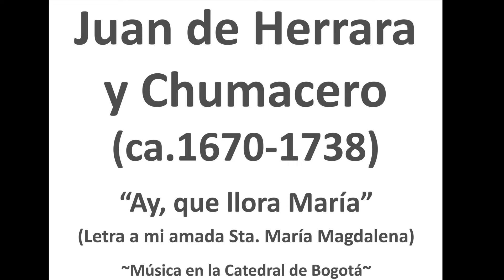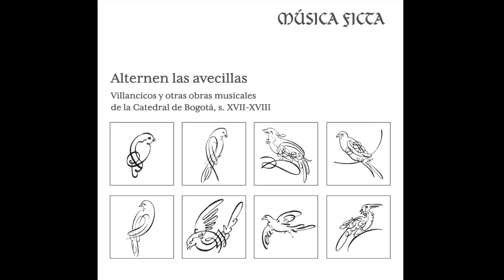Ay, que llora María- JUAN DE HERRERA ~Music for the Cathedral of Bogotá (SantaFé, 18th Century)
"Ay, que llora María", Letra a mi amada Sta. María Magdalena de JUAN DE HERRERA Y CHUMACERO (ca. 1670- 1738).

"En el Fondo Musical del Archivo Histórico de la Catedral de Bogotá se conserva una cantidad considerable de manuscritos con obras en latín y castellano, tanto de creación foránea como local, así como ediciones impresas de importantes compositores europeos de los siglos XVI y XVII. Dentro del conjunto de manuscritos, el grupo más representativo está integrado por villancicos que fueron interpretados por los miembros de la capilla de música entre mediados del 1600 y el siguiente siglo, con ocasión de las diversas fiestas religiosas. A pesar de que la actividad musical en Santafé (actual Bogotá) se empezó a desarrollar desde la creación del obispado en 1560, no sin dificultades e inestabilidad, las funciones constantes de los maestros de capilla -quienes alimentaban el repertorio musical de la iglesia con sus composiciones- solamente pudieron reglamentarse a partir de mediados del siglo XVII y a documentarse con regularidad a partir de 1693.

A los grupos de cantores -los llamados «coro bajo», encargados de la interpretación del canto llano y «coro alto» o «capilla» para los intérpretes de las piezas polifónicas- se le sumaban instrumentistas, los llamados «ministriles», quienes tañían instrumentos de viento para apoyar las voces e interpretar piezas instrumentales, además de los organistas que también tocaban otros instrumentos como el arpa o el clavecín. En el caso de Santafé, es bien sabido que, para ocasiones especiales y esporádicas, se contaba con el apoyo de los ministriles indígenas venidos desde la misión de Fontibón. Según una carta anua (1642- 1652) de los jesuitas, «la música y coro de los indios es el mejor que hay en el Reino [...] que siendo ordinarios  en Fontibón son los extraordinarios lucimientos de las mayores fiestas de Santafé».

En esta grabación figuran varias composiciones que podrían señalarse como pertenecientes a la “época dorada” del género del villancico en la Catedral de Bogotá. Representativa es la obra de Juan de Herrera, un importante compositor santafereño y maestro de capilla de la catedral bogotana entre 1702 y 1738. Su producción musical es una de las más fecundas del archivo catedralicio bogotano, representada por una bellísima colección de misas de difuntos, diversas obras en latín y, por supuesto, villancicos. Se escuchan aquí tres obras representativas de su maestría al componer piezas que desarrollan un estilo contrapuntístico arcaico, casi de tintes renacentistas, y un estilo barroco lleno de contrastes musicales y poéticos. Ay, que llora María, es un precioso villancico sobre María Magdalena que utiliza las seguidillas (alternancia de versos de 7 y 5 sílabas) en el estribillo para el lamento -a la usanza teatral del momento- y la fluctuación del compás ternario con el binario. Con estos recursos se exalta la antítesis poético-musical marcada por los cambios de afecto y el contraste de la melancolía con la agitación".
SEBASTIÁN LEÓN. Suaves metros, dulces ecos. Texto proveniente del presente fonograma (Alternen las avecillas).

Obra extraída del álbum: Alternen las avecillas. Villancicos y otras obras musicales de la Catedral de Bogotá, s. XVII-XVIII.
Interpretan: MÚSICA FICTA Colombia: JAIRO SERRANO: Tenor, percusiones; CARLOS SERRANO: Flautas dulces / Recorders. pitos; JULIÁN NAVARRO: Guitarra barroca; ELISABETH WRIGHT: Clavecín. Artistas invitados: MARÍA ANDREA PARIAS y CAMILA PARIAS: Sopranos; ANDRÉS SILVA: tenor; EDWIN GARCÍA: Teorba/Theorbo; LILIANA GANTÍVAR: flauta dulce contralto.
Imágenes del video: Magdalena Penitente (ca.1625) de GERARD VAN HONTHORST (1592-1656) y Magdalena Penitente (ca.1620) de GIUSEPPE VERMIGLIO (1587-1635) en el Museo de Bellas Artes de Budapest (Hungría, 16 de junio, 2024)